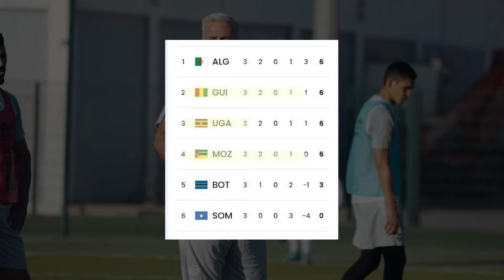CDM 2026 : Classement complet du groupe de l’Algérie après la 3e journée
L’équipe d’Algérie est le plus grand perdant de cette journée des éliminatoires de la coupe du monde 2026. La défaite des verts face à la Guinée a relancé carrément la course à la qualification.